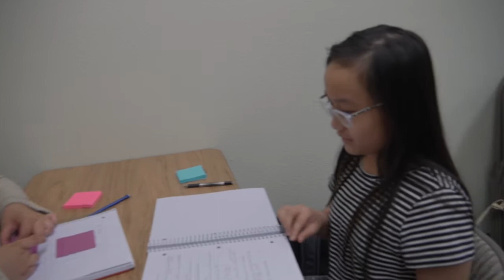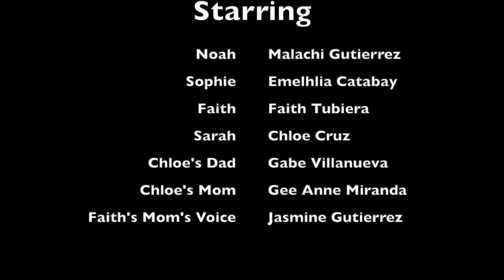CONTAGIOUS | Oregon | INCinema 2021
Even children are not immune to the stresses of quarantine. But the children in the Church Of Christ have a clear advantage in coping with this stressful situation. The faith that has been strengthened by fun-filled activities help Noah and Sarah, along with their friends, to place their hope in God’s grace and to enable them to go through difficulties.  Get inspired through this film starring an all-INCKids as the main cast.